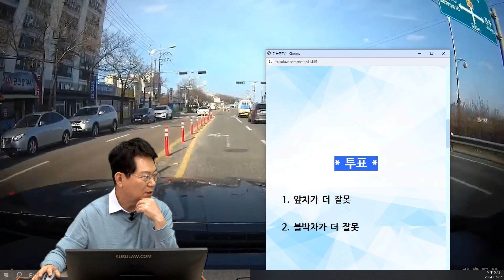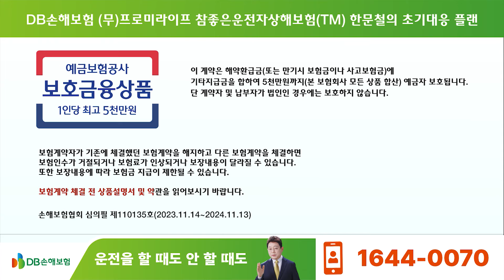21422회. 안전지대 침범하면 7만 원! 미리 들어가다가 이렇게 사고 날 수 있습니다.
65003
240307 (목) 1부 생방송

편도 2차로에서 3차로로 넓어지는 지점
1차로에서 주행하던 블박차가 안전지대로 들어가는데 앞차가 차로 변경하면서 피하려다 안전봉과 충돌한 사고

상대차와는 비접촉

* 투표 *
1. 앞차가 더 잘못   68%
2. 블박차가 더 잘못   32%

* 의견 *
안전지대 침범은 중앙선 침범, 역주행과 마찬가지
만약 앞차와 충돌해서 앞차 운전자가 다쳤다면
안전지대 침범, 지시위반으로 형사 처벌 대상이 될 수 있음
경찰 접수 취소한 것, 잘하셨습니다
앞차도 블박차도 다친 사람이 없기 때문에 처벌받지는 않을 것
안전지대 들어가면 안 됩니다!
과실 비율은 블박차가 들어가지 말아야 할 안전지대 들어갔으니 더 잘못!
그런데 상대차도 깜빡이를 켜지 않은 점
판사에 따라 10~20%, 많으면 30%까지 보는 경우도 있음
만약 앞차가 깜빡이를 미리 켜고 정상적으로 차로 변경하는데
안전지대 침범하는 차량과 사고 나면 100:0!

영